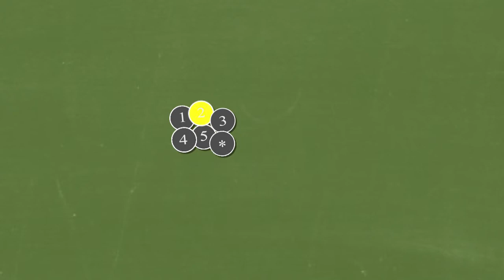Assemble StarLink Tracker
Tutorial - How to assemble StarLink Tracker